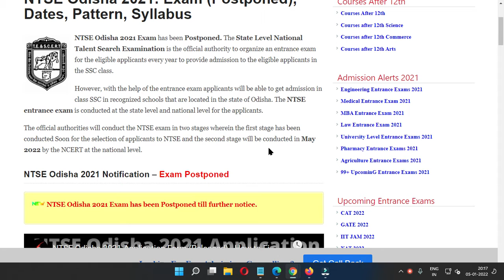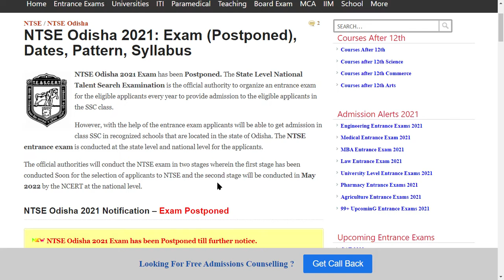NTSE Odisha 2021 Exam (Postponed) - How to Check Officiallty NTSE Odisha 2021 Exam Online Mode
NTSE Odisha 2021 Exam has been Postponed. The State Level National Talent Search Examination is the official authority to organize an entrance exam for the eligible applicants every year to provide admission to the eligible applicants in the SSC class.